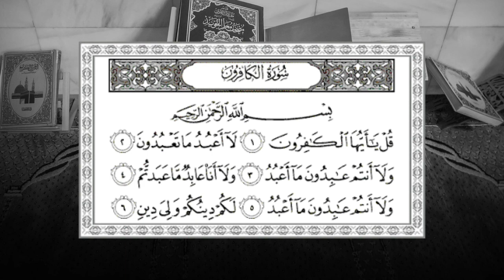SIRAJUL HUDA SCHOOL OF EXCELLENCE | THANZEEL | PART 7